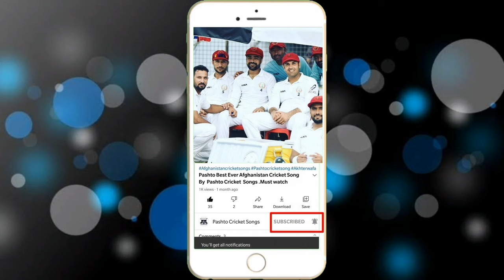The President Mohammad Nabi Century Against Srilanka created by Afghanistan Cricket Songs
The President of Afghanistan cricket team Mohammad Nabi Amazing batting against Sri Lanka . video created by Afghan Cricket Songs